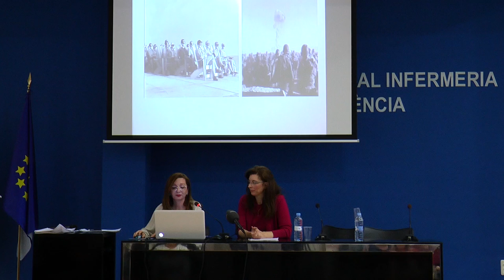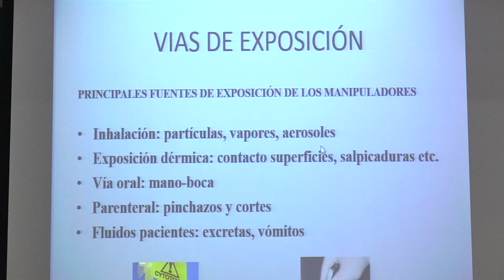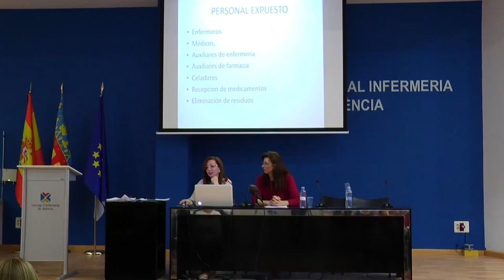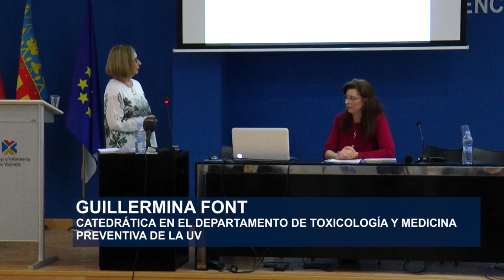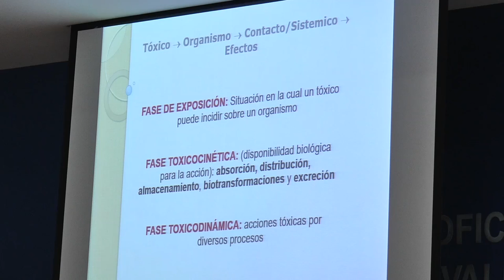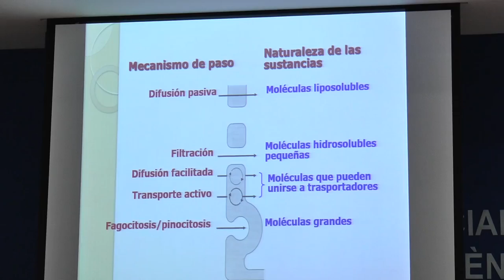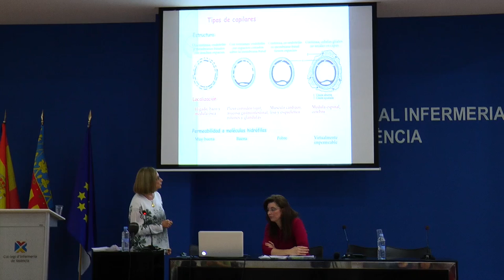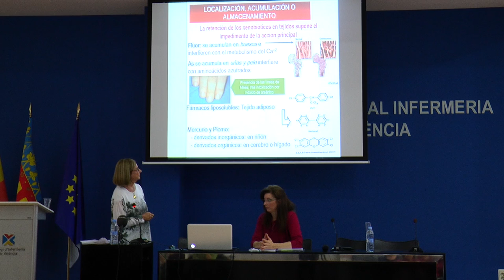Medicamentos peligrosos (PARTE I) | Cecova TV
Profesionales y expertos reclaman más formación y medidas de seguridad para prevenir riesgos en el manejo de medicamentos peligrosos no citostáticos.